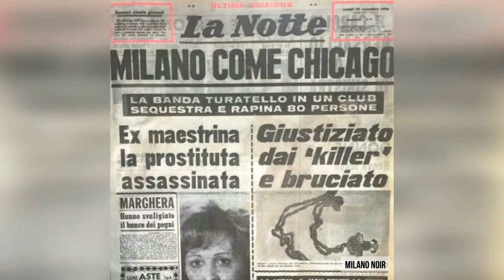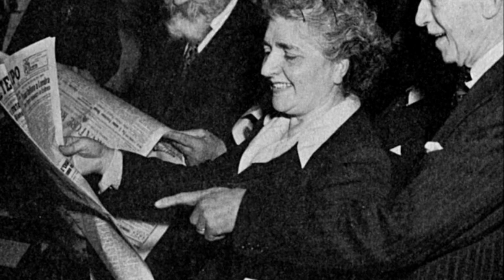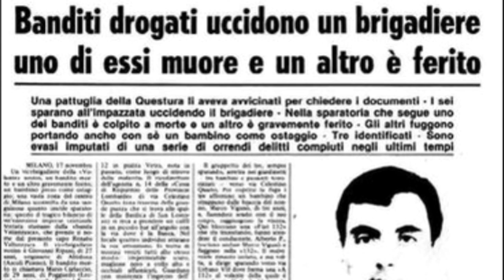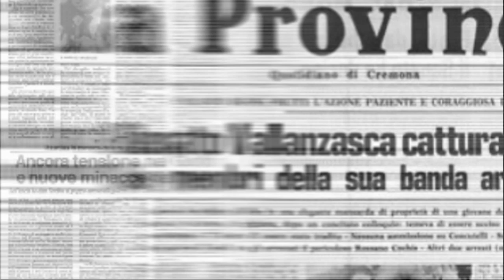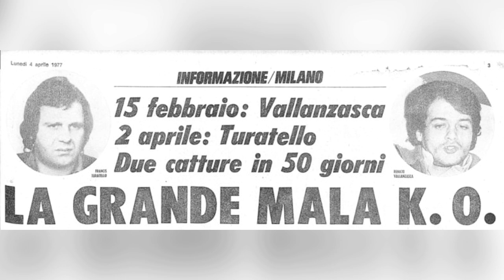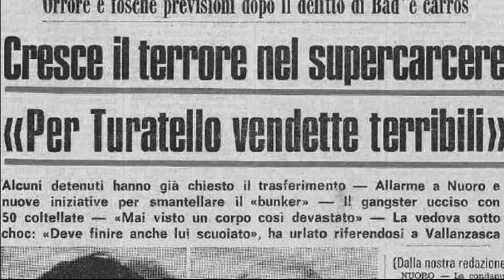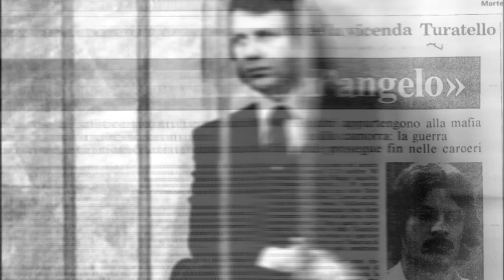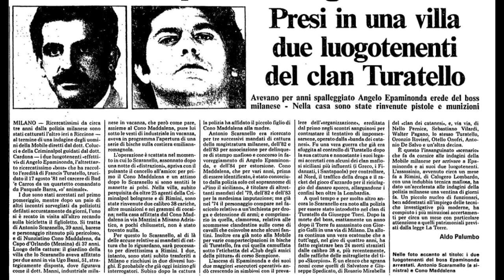MILANO CRIMINALE - Renato VALLANZASCA - Francis TURATELLO - Angelo EPAMINONDA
Francis Turatello, all'anagrafe Francesco Turatello (Asiago, 4 aprile 1944 – Nuoro, 17 agosto 1981), è stato un criminale italiano, attivo nel corso degli anni settanta, soprattutto nella città di Milano.

Renato Costantini Vallanzasca, comunemente noto come Renato Vallanzasca (Milano, 4 maggio 1950), è un criminale italiano.
Autore di numerosi sequestri. È stato condannato, complessivamente, a quattro ergastoli e 295 anni di reclusione.

Angelo Epaminonda, detto il Tebano (Catania, 28 aprile 1945 – aprile 2016), è stato un criminale e collaboratore di giustizia italiano, attivo nel corso degli anni settanta e ottanta, soprattutto nella città di Milano, capo della costola meneghina del Clan dei Cursoti.

Dopo la violenza spregiudicata profusa a piene mani dalla Banda Cavallero nel 1967 in largo Zandonai, gli anni settanta si presentarono con il loro tragico biglietto da visita. Anni di piombo, anni irrequieti, non solo per le violenze politiche e le contestazioni di piazza, con scontri e morti, ma anche per l’incattivirsi della criminalità, più vera e cruenta rispetto a quella alla quale ci si era abituati in precedenza.

Milano era da considerare una vera metropoli, una città europea, in espansione urbanistica, con un milione e settecentomila abitanti (il picco più alto), punteggiata di fabbriche e banche. Insomma, la città più ricca nel ricco nord della penisola. Qui si concentravano lusso, soldi, potere, e di conseguenza, malavita.